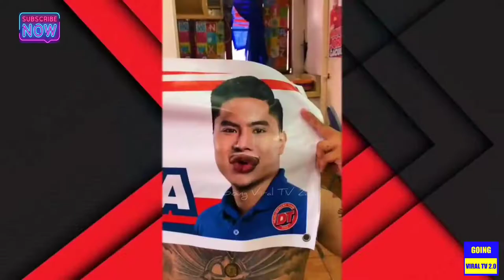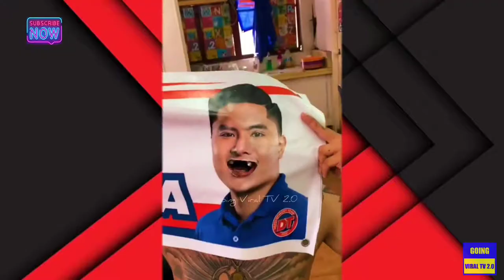KAYA Mo KAYANG Panoorin To Nang Hindi Tumatawa?😂 - Best Pinoy Funny Videos Compilation 2022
" KAYA Mo KAYANG Panoorin To Nang Hindi Tumatawa?😂 Try not Laugh Challenge 😂

📌 Credit lagi sa mga owner
ng mga clips sa videos Pampa goodvibes lang po Salamat😇🙏